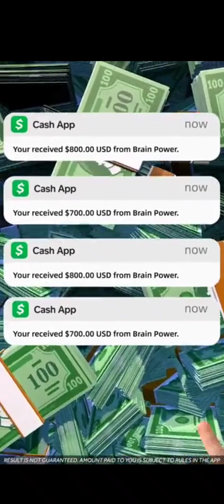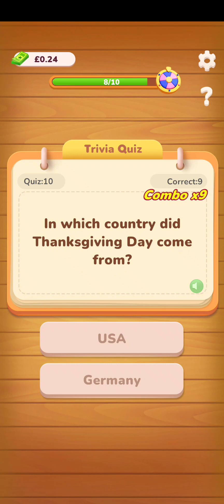Brain Power (Early Access) Advert Vs Reality 🚩 False Advertising 🚩 Avoid 🚩 Scam Alert 🚩